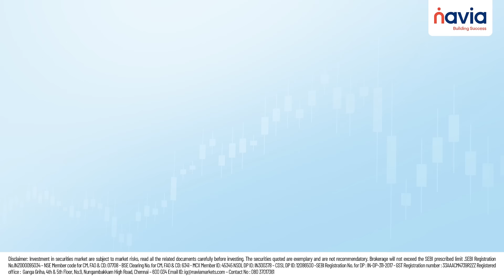Trade for free with N-Coins | Navia Referral Offer | Get 500 N-Coins | Refer and Earn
Tired of brokerage fees? Trade FREE for 1 month with Navia's N-Coins!

N-Coins = your key to commission-free trading! Earn 500 N-Coins (FREE ₹500!) by opening your Demat Account in just 10 minutes. Redeem them for a month of unlimited brokerage-free trades!

Refer your friends and get 500 N-Coins EACH when they open a Demat Account with Navia. It's a win-win!